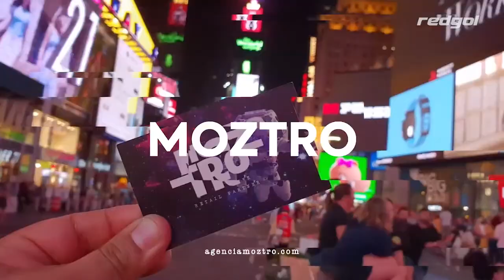Las Historias de Florete | El DIAGNÓSTICO de CESAR VACCIA de la ROJA y el FÚTBOL CHILENO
En Las Historias de Florete recibimos a un invitado: El exDT Cesar Vaccia, para realizar un diagnóstico de la selección chilena tras el amistoso ante Paraguay y del retorno del fútbol con los duelos pendientes junto a las polémicas de los últimos días.

Hoy, Paulo Flores está acompañado de Iván Bravo y Carlos Silva.